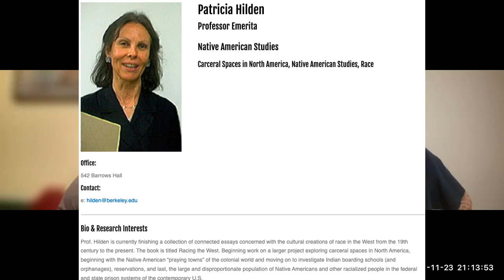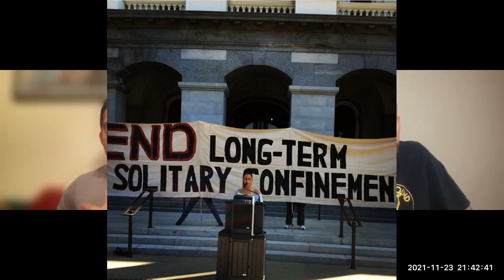From the One Ways to PELICAN BAY to making a way - Danny Murillo Pt 1.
Danny speaks of pursuing education in the Pelican Bay SHU, organizing in support of the Short Corridor Collective at UC Berkeley, finding his calling in life along the way and more..